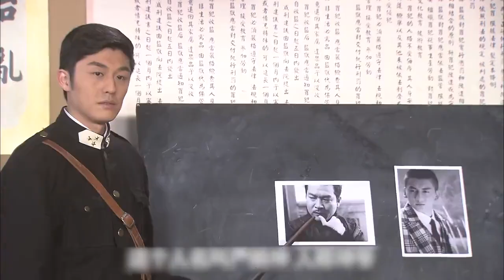女孩應聘警察身高不夠，她卻直接在腳底黏上驢掌，成功通過面試！